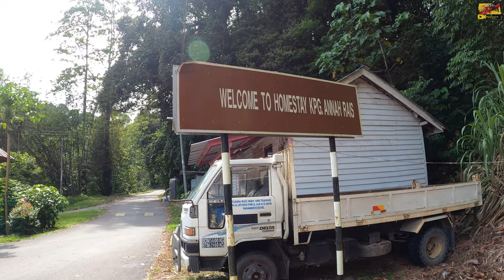VLOG DI BELAKANG TABIR LAGU GAWAI BERSAMA KRISBERNE FOWLER & JACOB RESSA DI KPG ANNAH RAIS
Random vlog bersama teman2 saya Shamil,Raymond & Felicia ke Kpg Annah Rais baru2 ini,dimana mereka bertiga  di jemput oleh artis local kita Sarawak Mr.Krisberne Fowler & Mr. Jacob Ressa untuk join buat shooting video untuk lagu Gawai 2022.. Semoga terhibur... Jangan lupa LIKE COMMENT & SUBSCRIBE yaa..